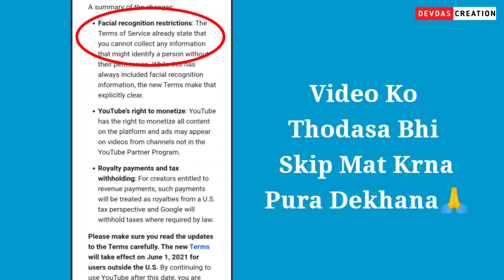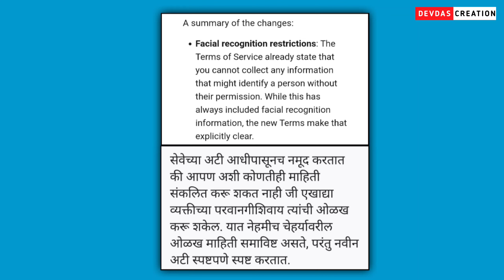Youtube New Update 2021 | Changes to YouTube's Terms of service | Facial Recognition Restrictions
𝐇𝐢

𝐀𝐛𝐨𝐮𝐭 𝐭𝐡𝐢𝐬 𝐯𝐢𝐝𝐞𝐨 - ᴅᴏꜱᴛᴏ ᴀᴀᴊ ᴋɪ ɪꜱ ᴠɪᴅᴇᴏ ᴍᴇ ᴍᴀɪɴᴇ ᴀᴀᴘᴋᴏ ʏᴏᴜᴛᴜʙᴇ ᴋɪ ɴᴇᴡ ᴘᴏʟɪᴄʏ ᴋᴇ ʙᴀʀᴇ ᴍᴇ ᴇxᴘʟᴀɪɴ ᴋɪʏᴀ ʜᴀɪ ᴋɪ ʏᴏᴜᴛᴜʙᴇ ᴋɪ ɴᴇᴡ ᴘᴏʟɪᴄʏ ᴋʏᴀ ʜᴀɪ ɪꜱᴋᴀ ᴄʜᴀɴɴᴇʟ ᴘᴀʀ ᴇꜰꜰᴇᴄᴛ ᴘᴀᴅᴇɢᴀ ᴋᴀ ʏᴀ ɴʜɪ ɪꜱᴋᴇ ᴀʟᴡᴀ ᴋʏᴀ ꜰᴀᴄɪᴀʟ ʀᴇᴄᴏɢɴɪᴛɪᴏɴ ʀᴇꜱᴛʀɪᴄᴛɪᴏɴꜱ ᴋʏᴀ ʜᴀɪɴ ꜱᴀʙ ᴋᴜᴄʜ ʙᴀʀɪᴋɪ ꜱᴇ ꜱᴀᴍᴊᴀʏᴀ ʜᴀɪ ᴜᴍᴍᴇᴇᴅ ʜᴀɪɴ ᴀᴀᴘᴋᴏ ʏᴇ ᴠɪᴅᴇᴏ ʙʜᴜᴛ ᴘᴀꜱᴀɴᴅ ᴀᴀʏᴇɢɪ.

ᴋᴇᴇᴘ ʟᴏᴠɪɴɢ ❤
ᴋᴇᴇᴘ ꜱʜᴀʀɪɴɢ ↩
ᴋᴇᴇᴘ ꜱᴜᴘᴘᴏʀᴛɪɴɢ 💪

ᴅᴏɴ'ᴛ ꜰᴏʀɢᴇᴛ ʟɪᴋᴇ & ꜱᴜʙꜱᴄʀɪʙᴇ ꜰᴏʀ ᴍᴏʀᴇ ɪɴᴛᴇʀᴇꜱᴛɪɴɢ ᴠɪᴅᴇᴏ

𝐃𝐞𝐯𝐝𝐚𝐬 𝐂𝐫𝐞𝐚𝐭𝐢𝐨𝐧
𝐅𝐫𝐨𝐦 𝐑𝐢𝐭𝐢𝐤 𝐌𝐚𝐬𝐤𝐢 𝐍𝐚𝐠𝐩𝐮𝐫 ( 𝐈𝐧𝐝𝐢𝐚)